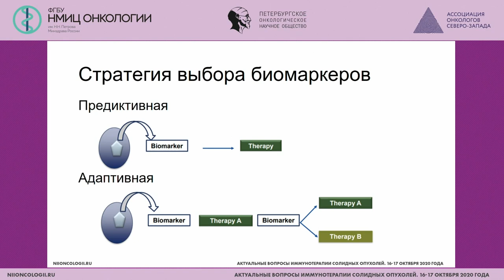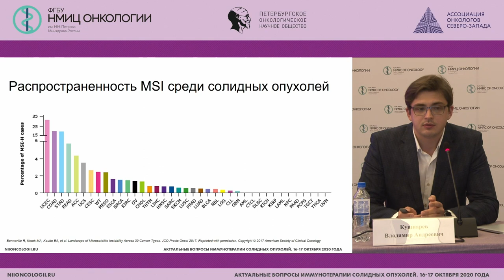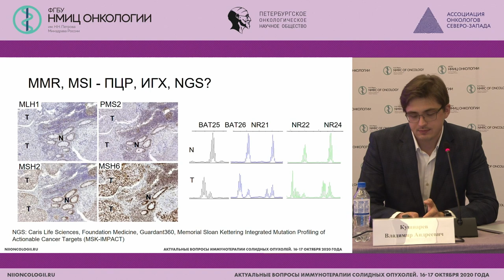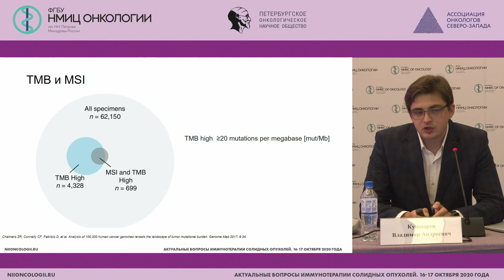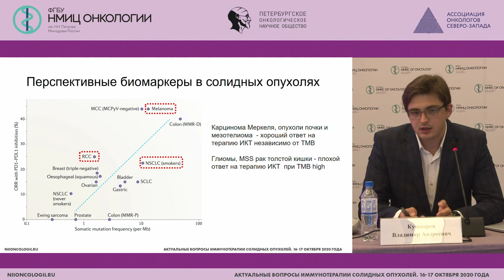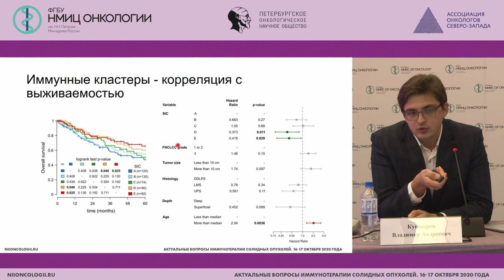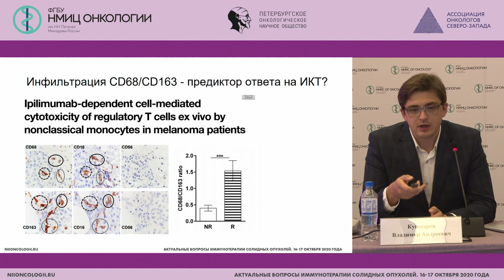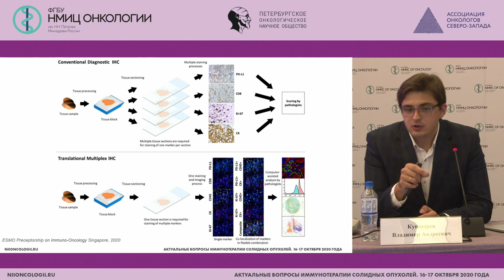Предикторы ответа на иммунотерапию: взгляд морфолога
Кушнарев Владимир Андреевич - врач-патологоанатом патологоанатомическим отделения НМИЦ онкологии им. Н.Н. Петрова